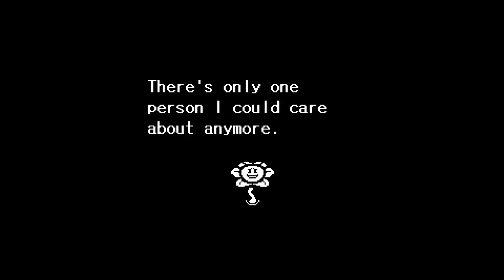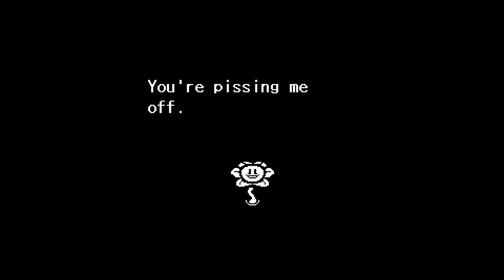Flowy's alt dialogue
After beating undertale I reloaded and beat the game again, flowy noticed :3 -- Watch live